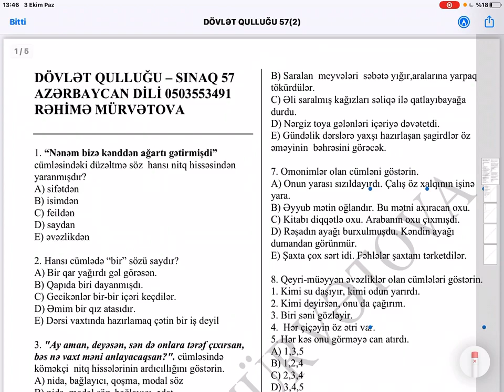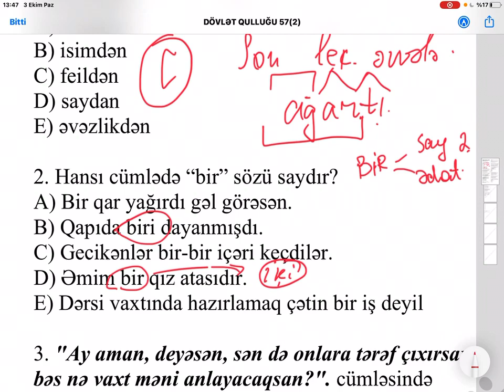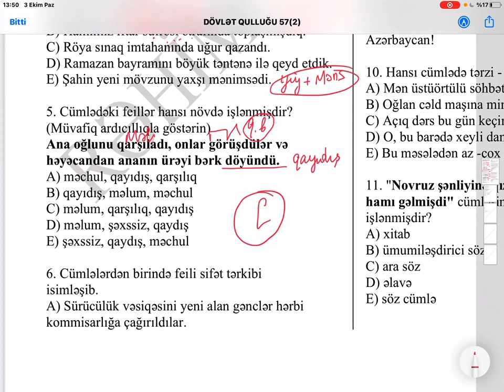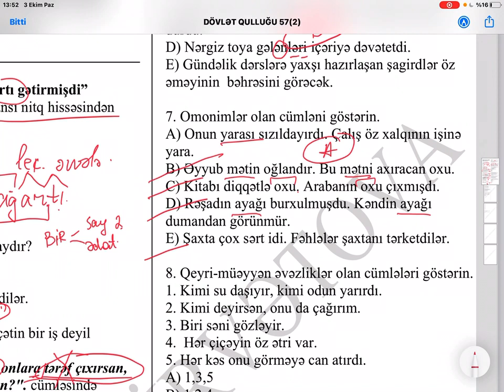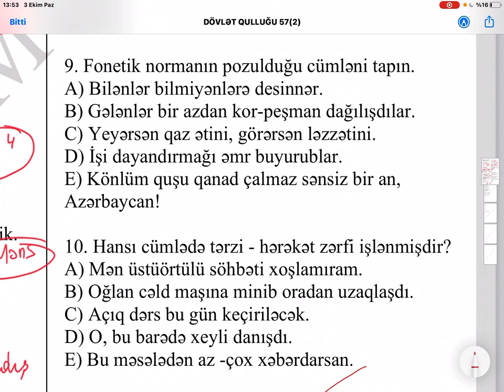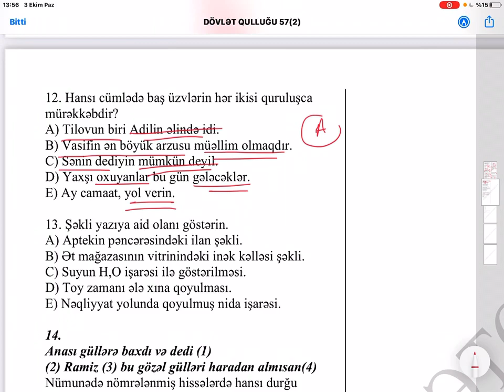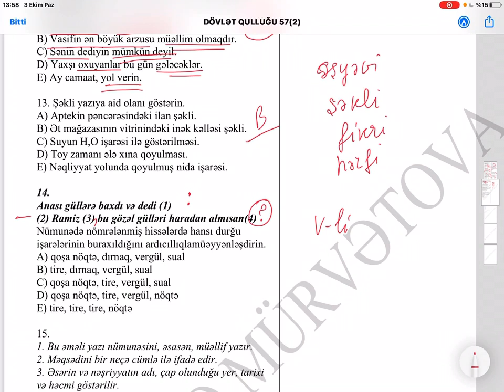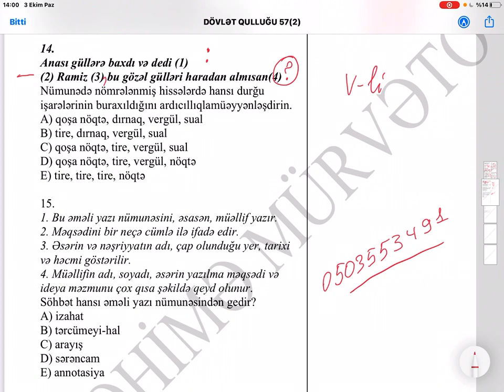DÖVLƏT QULLUĞU sınaq - Azərbaycan dili qəbul sınağı • 57